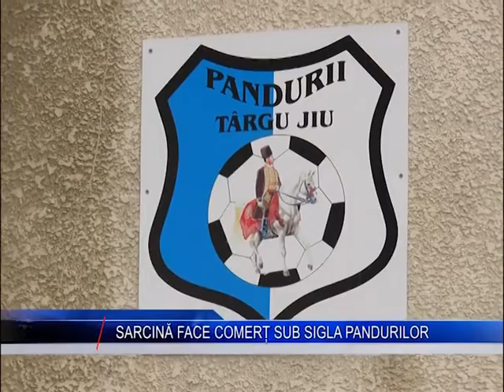sarcina face comert sub sigla pandurii